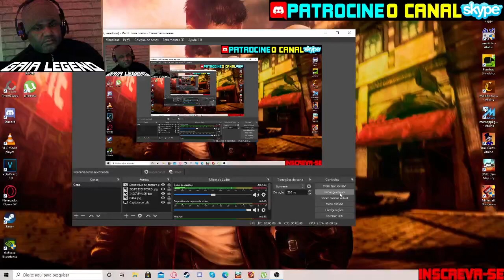DMC Devil May Cry Reboot